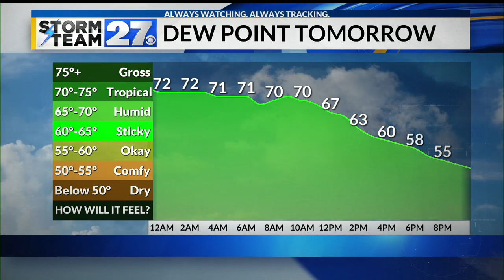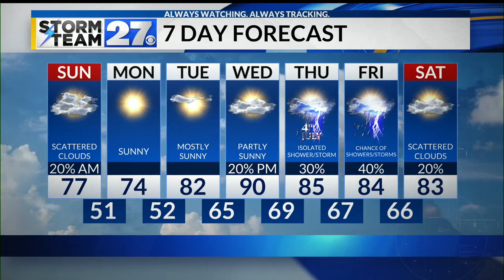Better weather Sunday